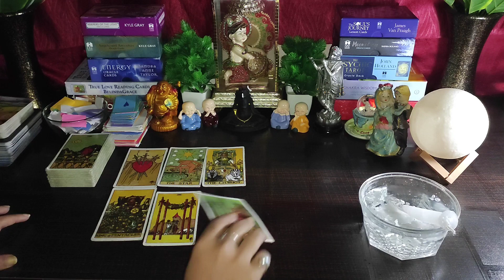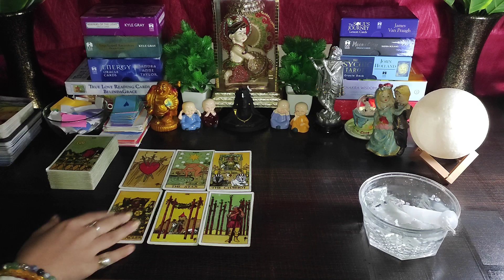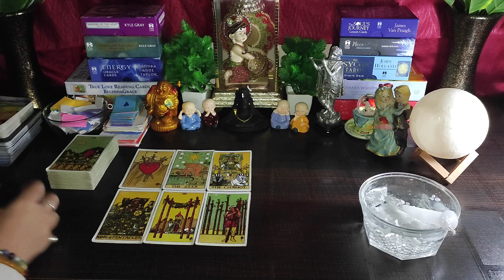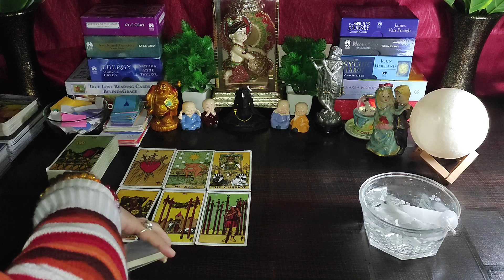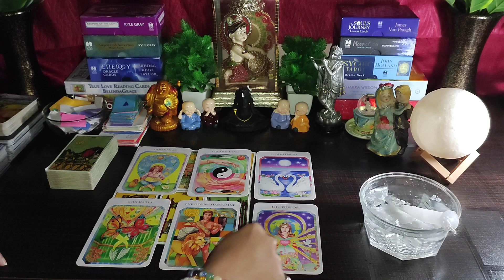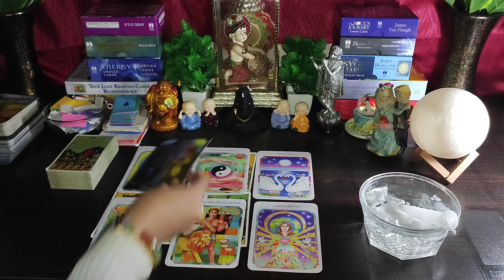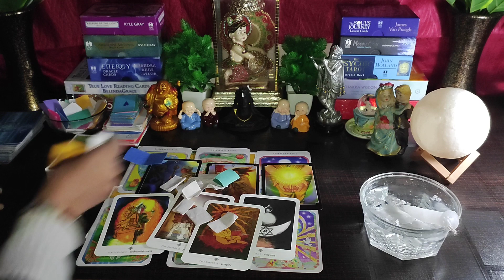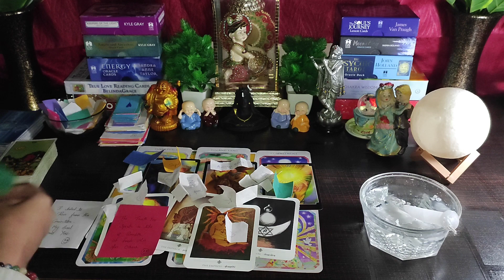🌈Apki Wish Puri Hogi Kuch Achha Hone Wala Hai❤️Candlewax Reading🕯Timeless 💯 Hindi Tarot Reading🌼🌸💕